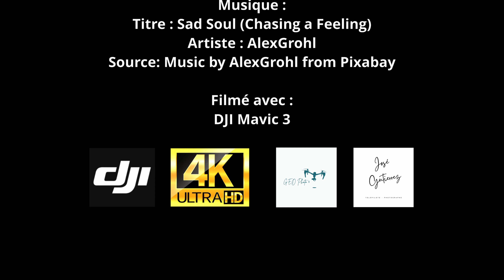Banon en Hiver : Magie Aérienne des Bois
"Entrez dans un paradis hivernal sans pareil avec cette vidéo captivante des bois de Banon. Laissez-vous séduire par la sérénité des paysages, admirez la symphonie de couleurs et de textures offerte par les bois sans neige, et plongez-vous dans une expérience sensorielle inoubliable au cœur des Alpes de Haute Provence."

- Drone DJI Mavic 3
- Camera sol, smartphone Samsung Galaxy S10+
- Tablette Samsung Galaxy Tab S7+
- DJI Osmo mobile 5
- Montage avec Davinci Resolve 18.
- MAC BOOK PRO M1 16 pouces

Le contenu de la vidéo appartient à GEO Photo 4 – GUTIERREZ José et ne peut être reproduit, copié, transféré, publié, distribué, modifié, réutilisé ou placé sur d’autres sites Web ou documents sans autorisation écrite préalable.

Tous les droits sont réservés et leur utilisation ne peut se faire sans l’autorisation écrite préalable de leur propriétaire.

Titre : Sad Soul (Chasing a Feeling)
Artiste : AlexGrohl
Source: Music by AlexGrohl from Pixabay